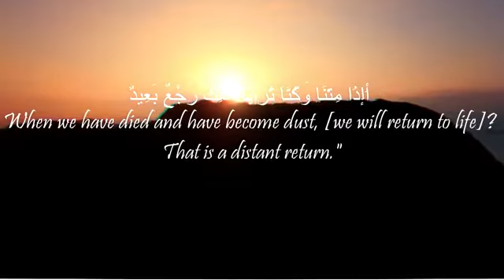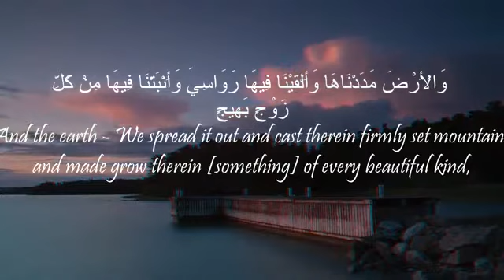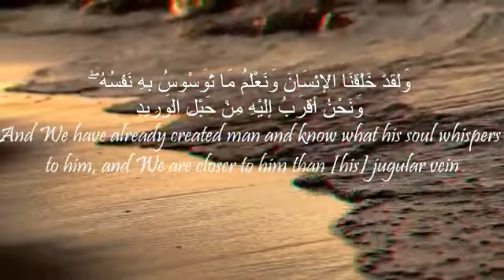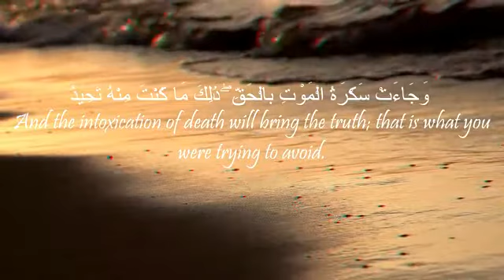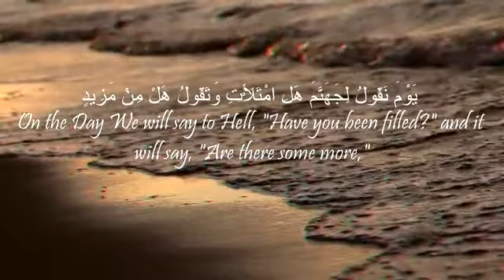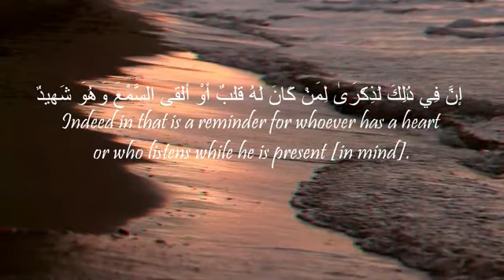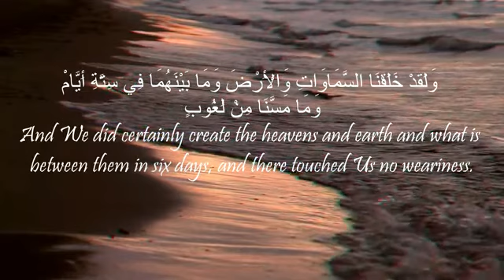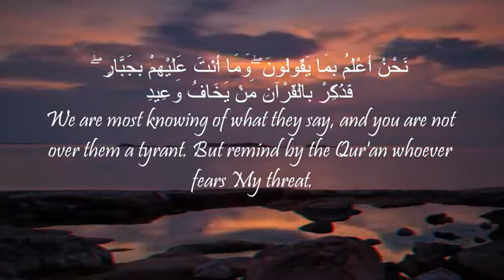50 Surah Qaf Qari Hazza Al Balushi